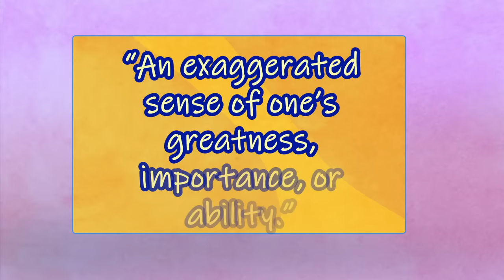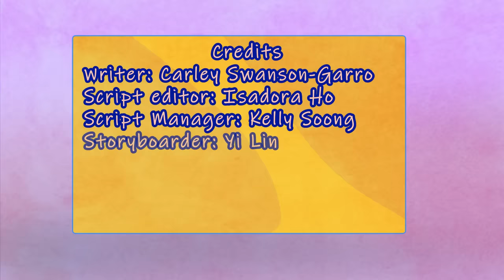10 Signs of Bipolar Disorder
Bipolar disorder, also called ‘manic depression’, is a mood disorder defined by periods of intense, heightened emotion called mood episodes.

The three types of mood episodes are manic, hypomanic (less severe manic episodes), and depressive. With that said, here are 10 signs of bipolar disorder. Also, this video is meant to raise awareness on the topic of bipolar disorder. Do not self diagnose using this video.

If you or someone you know is dealing with bipolar disorder or they’re showing symptoms, please seek professional help by calling 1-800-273-TALK (8255) if you’re in the US.

 It’s never too late to seek help.

Credits
Writer: Carley Swanson-Garro
Script editor: Isadora Ho
Script Manager: Kelly Soong
Storyboarder: Yi Lin
VO: Amanda Silvera

References
American Psychiatric Association (2017). What are bipolar disorders?

American Psychological Association (2020). Grandiose. In APA Dictionary of Psychology.

Chandler, R.A., Wakeley, J., Goodwin, G.M. & Rogers, R.D. (November 2009). Altered risk-aversion and risk-seeking behavior in bipolar disorder. Biological Psychiatry, 66 (9), 840-846. DOI: 10.1016/j.biopsych.2009.05.011.

Grande, I., Berk, M., Birmaher, B., & Vieta, E. (2016). Bipolar disorder. The Lancet, 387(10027), 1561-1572. DOI: 10.1016/S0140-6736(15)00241-X.

National Institute of Mental Health (2020). Bipolar disorder.

Wein, H. (ed.) (May 2010). Major ups and downs: Bipolar disorder brings extreme mood swings. NIH News in Health.

World Health Organization (November 2019). Mental disorders.
Resources

Substance Abuse and Mental Health Services Administration (SAMHSA) Treatment Referral Helpline: 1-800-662-HELP (4357).